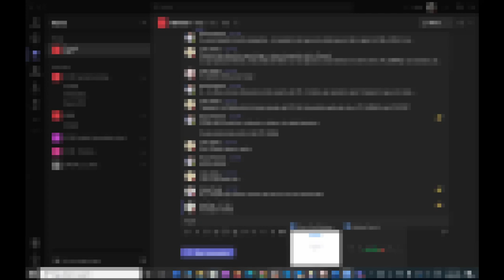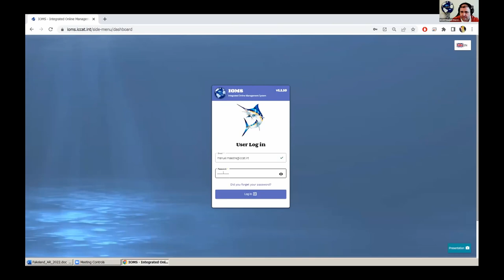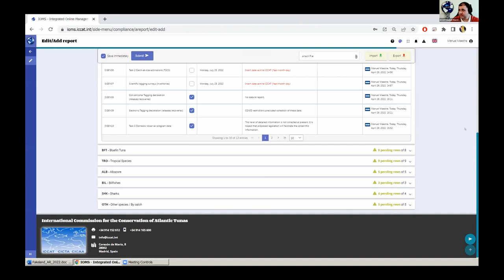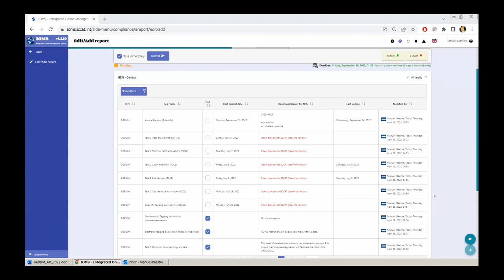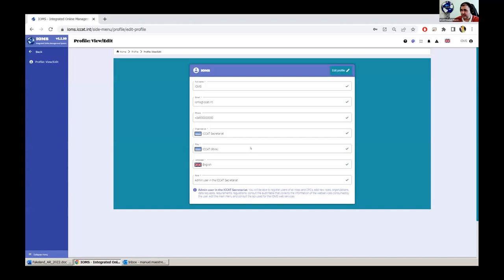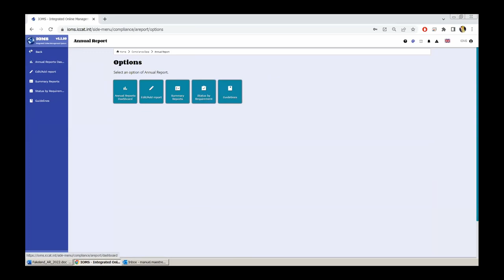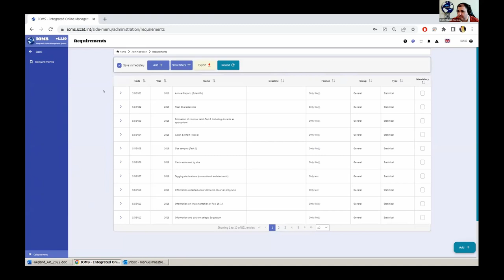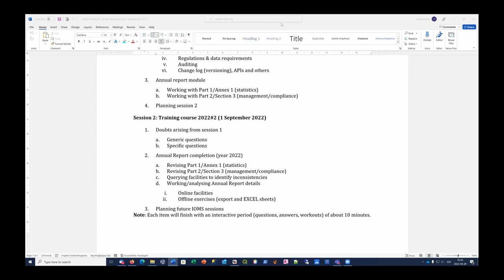Training Session 1 Part II (ENGLISH)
Interpreted to English.
ORIGINAL SUBTITLES: Use the automatic translation of subtitles if necessary

International Commission for the Conservation of Atlantic Tunas